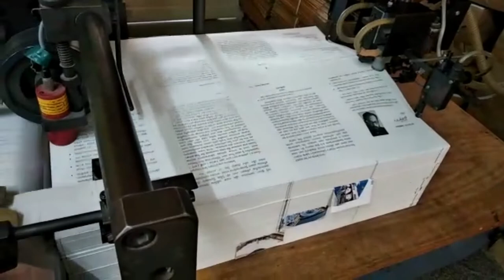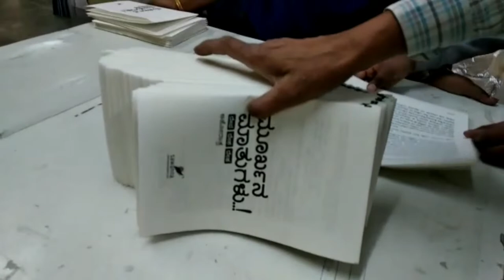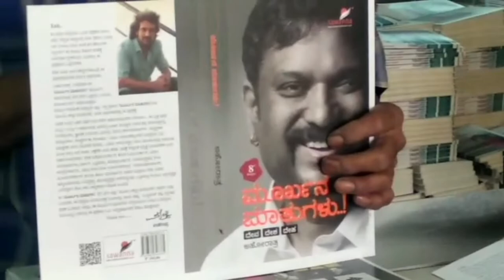Exit 'ಮೂರ್ಖನ ಮಾತುಗಳು.!'ಎಂಟನೇಯ ಮುದ್ರಣದ ಘಂಟಾನಾದ.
ಗಮನಾಗಮನಾಗಮನ
ಮಾಡುವ ಮೊದಲು ಆಗಮನ
ತಿಳಿದಿರಲಣ್ಣ ನಿರ್ಗಮನ
Exit ಕಲಿಯದೆ Enter ಆದವ
ಚಕ್ರವ್ಯೂಹದ ಅಭಿಮನ್ಯು
ಖರ್ಚೇ ದುಡಿಮೆಗೆ ನಿರ್ಗಮನ
ಚರ್ಚೆ ಜಗಳಕೆ ಆಗಮನ
ಗೆಳೆತನವೆಂದರೆ ಸಂಕಲನ
ಸ್ವಾರ್ಥಿಗಳಾಗಲಿ ವ್ಯವಕಲನ
ನೀರಚಕ್ರದ Exit ಉಂಟೆ?
ಎಳನೀರಿನ Entry ಕಂಡವರೆಲ್ಲಿ?
ಪ್ರವೃತ್ತಿಯ ವೃತ್ತಿಗೆ ಸಾವೇ ಇಲ್ಲ
ನಿವೃತ್ತನ ಬದುಕು ಬದುಕೇ ಅಲ್ಲ
ಬಲಿಮುಡಿಗಡಿಯಿಟ್ಟವನಡಿಗಿಡಿಮುಡಿ.
                              : ಅಹೋರಾತ್ರ